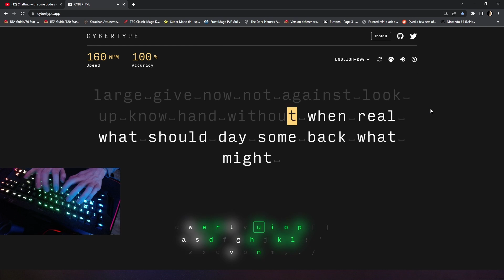161 words per minute on typing test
161 wpm on the easy difficulty setting / quick typing style test.

keystroke sound is not from my mic, the app has it built in and plays back a digital sound for every keystroke